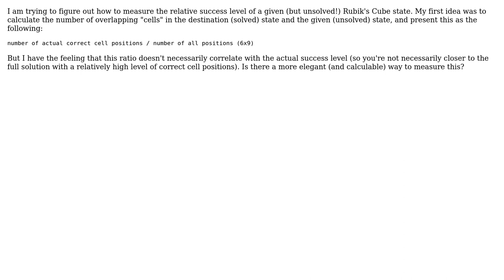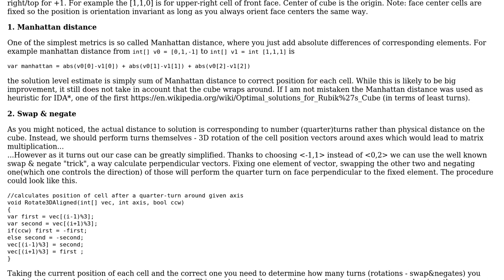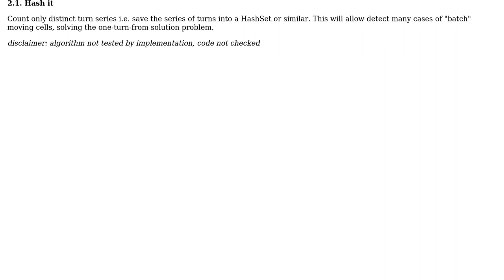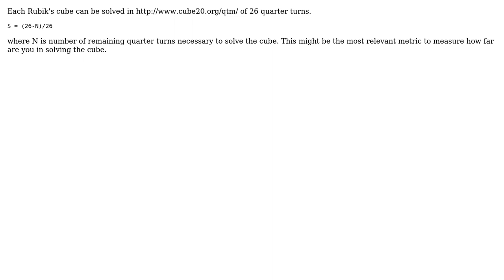Software Engineering: How to measure the solution level of an unsolved Rubik's Cube?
With thanks & praise to God, and with thanks to the many people who have made this project possible! | Content (except music & images) licensed under CC BY-SA | Music | Images & others | With thanks to user wondra user Peter M user MirecXP user Kilian Foth user J Price user Hendrik user Doc Brown and the Stack Exchange Network Trademarks are property of their respective owners. You are responsible for your own actions.